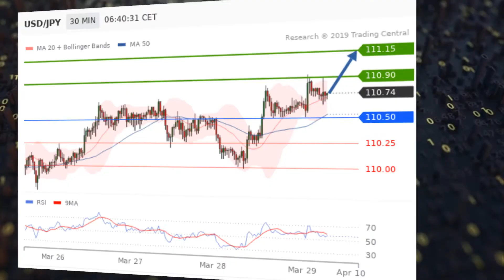USD/JPY: Contrasted Japanese economic data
This morning, official data showed that Japan's jobless rate fell to 2.3% in February (vs. 2.5% expected) while industrial production rose 1.4% on month (as expected) but retail trades rose 0.4% vs +1.0%% expected.